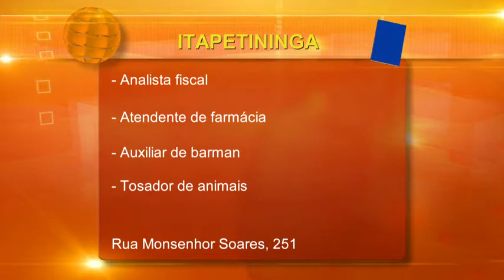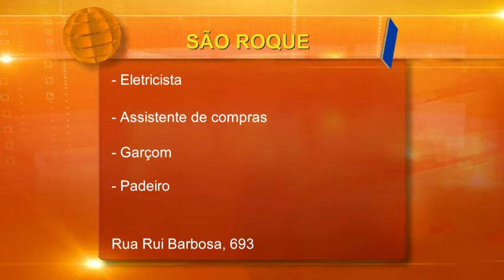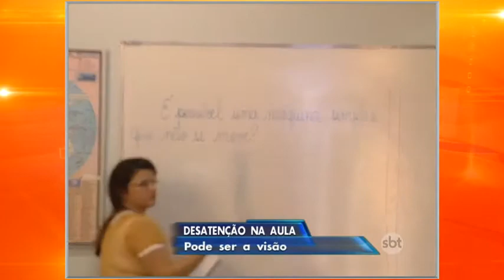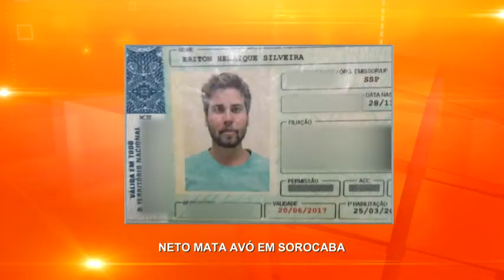Noticidade Manhã - TV Sorocaba 06-05-15